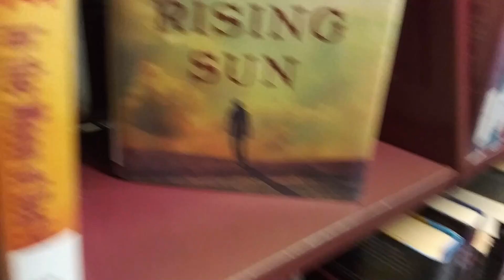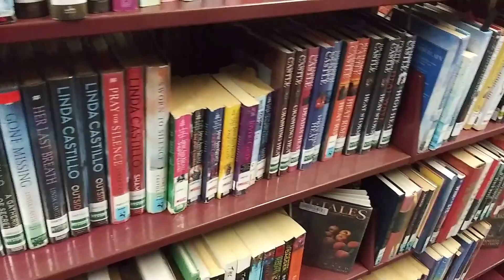DON'T GO TO THIS HAUNTED LIBRARY AT NIGHT! 😨